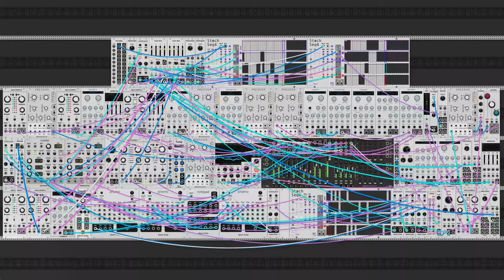dawn bree - what could i say? (modular synth ambient)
oops reupload, some weird timing issue on the first try, fixed now though :)
just something easy with a cute little melody. i listened to way too much wishing today and it bleeds through into this one pretty directly. if you like any of my stuff definitely check out wishing, they are a huge inspiration.

i'm really liking the new layered mixing approach, also i've started to probably overuse compression at this point but i tend to not really be much of a fan of loud transients anyways and the space between the notes tends to be the most interesting so heavy compression seems to work especially well for me. compressor does still interact a little bit weirdly in this fully digital environment, i think i'm overdue for bringing some live instrumentation back into a couple of these. the timing is always such a mess though. anyways i hope you like this one, let me know what you think! :)